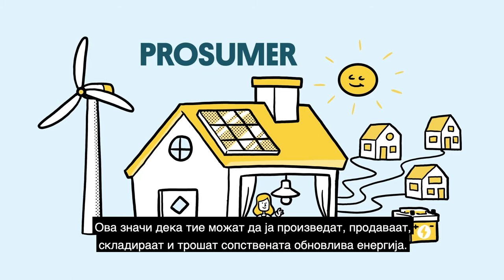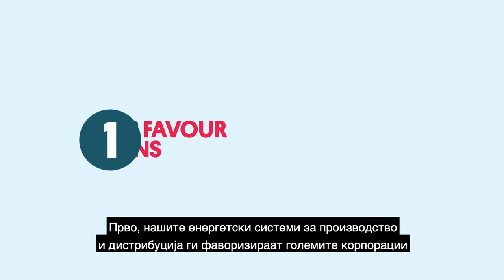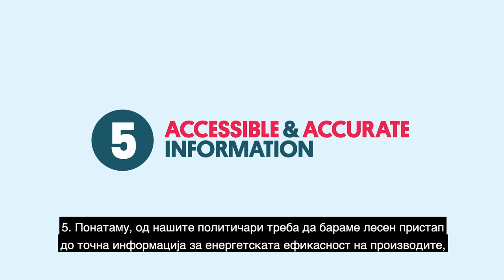Енергетска Транзиција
Здраво! Во ова видео, ќе зборуваме за енергетската транзиција.